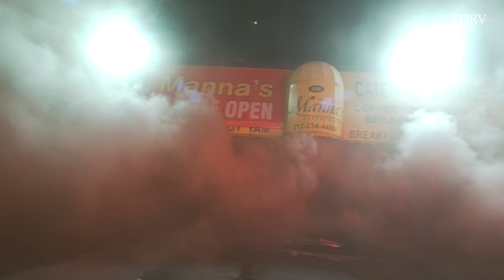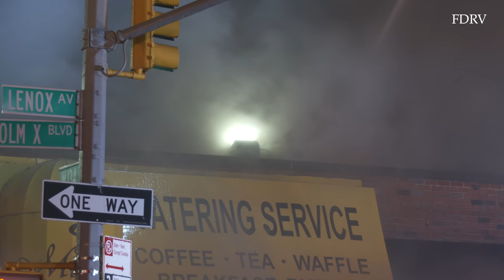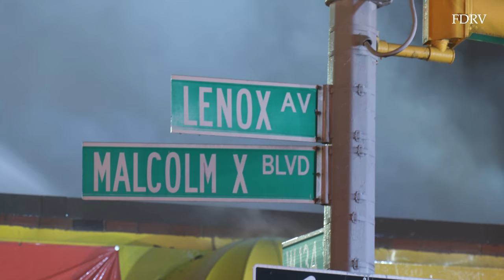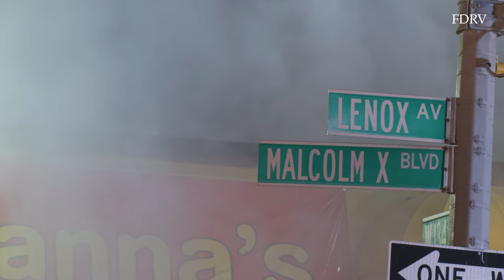**BLAZING 5-ALARM FIRE!** Heavy Fire Rips Thru 5 Businesses in Harlem [ Manhattan 5-5 Box 1562 ]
Fire Location: 490 Lenox Ave West 134 St to West 135 St

MD to B16, E59, E69 & L30 getting a 2nd source reporting smoke from the roof of 490 Lenox

MD to B16 assigning 37 3rd Due E-59 is under staffed

Fire in a 1 story taxpayer 150 X 50 NFP

E-59,69,80,37,35s/c
L-30,28,23(Fast),40s/c
B-16,12
R-3
Sq-41
D-6
Rac-3

B-16 All Hands Extra Engine & Truck

B-16 2nd Alarm @03:17

2nd Alarm
E-60,83,58
E-72 w/ Sat. 2
L-14,45 Act. 23
B-11(RUL)
B-13(Safety)
B-14(FF)
RB,SB
FC
Tac-1
RM-1
CTU

MD to B16 we gave you an extra TL above the 2nd @03:19

*Staging Powell & West 135 St*

D-6 outside operation. Heavy fire through the roof. No water on the fire yet @03:23

D-6 your box 3rd Alarm @03:28

3rd Alarm
E-47,91,71,263(Comm)
L-17,35 Act. 23(Fast)s/c,16 Act. 30s/c
B-17(FF)
B-26(Staging)
B-58(Air Recon)
Rac-1
Mask
Car-13(Chief of Fire Prevention)
Car-23D (Press Duty)
Car-11A (Chief of Rescue Operations)

D-6 we are using L-23 as a TL. Assign another fast truck @03:30

TL-35 new fast truck

D-6 2 TLs in operation. 2 TLs setting up DWH @03:46

B-26 s/c an additional truck into staging @03:48

FC per Car-13 Transmit a full 4th Alarm. Make the trucks TLs. Special Call 1 Ariel ladder to replace the fast truck @ 03:56

4th Alarm
E-46 Act. 69,64 Act. 60,67,93,
L-58 Act. 17,22,34(Fast)s/c, 129 Act. 30s/c,163 Act. 23s/c
L-110 Act. 30(Fast)s/c
B-?
Car-22E(Fleet Mechanic Supervisor)
Car-4 (Chief of Operations)
Car-12 (Chief of Safety & Inspectional Services Command)
Car-3 (Chief of Department)
Car-16D (Deputy Director Fire Alarm Dispatch)

FC per Car-13 5 TLs set up and in Opp, 2 L/S/O on the exterior. DWH @ 04:18

FC s/c 2 truck companies @04:32

FC per Car-13 5 TLs in Opp, 2 L/S/O. Gas fed fire. Waiting for the gas company to shut the gas down. DWH @ 04:46

FC per Car-3 5 TLs in Opp, 2 L/S/O & 1 Multiversal. DWH @05:17

FC s/c a rear mount to replace the fast truck for relief purposes @ 05:51

FC per Car-4 6 TLs in Opp 2 L/S/O 2 Multivesal. Gas has been cut to the building. DWH @06:17

FC per Car-4 Transmit a 5th Alarm for relief. Have all the Truck Companies be Tower Ladders @ 06:30

5th Alarm
E-16 Act. 47,297 Act. 60,287 Act. 91,73
L-9 Act. 22,13,44
B-10

FC per Car-4 PWH @06:45

FC per Car-4 Under Control @07:19

Duration
4 Hours & 16 Minutes

Relocation:
Engine 16 Act. Engine 47
Engine 53 Act. Engine 59
Engine 287 Act. Engine 91
Engine 258 Act. Engine 35
Engine 286 Act. Engine 91
Engine 305 Act. Engine 47
Engine 297 Act. Engine 60
Engine 46 Act. Engine 69
Engine 54 Act. Engine 69
Engine 76 Act. Engine 37
Engine 64 Act. Engine 60
Ladder 16 Act. Ladder 30
Ladder 35 Act. Ladder 23
Ladder 58 Act. Ladder 17
Ladder 163 Act. Ladder 23
Ladder 129 Act. Ladder 30
Ladder 48 Act. Ladder 34
Ladder 110 Act. Ladder 30
Ladder 9 Act. Ladder 22
Ladder 51 Act. Ladder 17
Ladder 18 Act. Ladder 13
Battalion 52 Act. Battalion 16